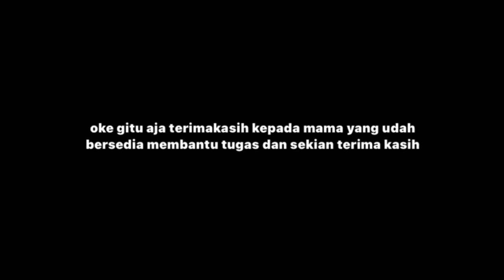DAS (Diskusi Asik Seru) Ahmad Ismail Y. dan Bunda (Podcast Biografi)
🎙️ Selamat datang di episode terbaru DAS (Diskusi Asik Seru)! 🎙️

Di episode kali ini, kita menghadirkan  Ahmad Ismail Y. akan berbincang seru bersama Bunda. Yuk, dengerin kisah inspiratif dan perjalanan hidup Ahmad Ismail Y. yang penuh dengan pengalaman menarik dan pelajaran berharga!

🔥 Episode ini membahas:
1. Perjalanan karir
2. Tantangan dan hambatan yang dihadapi
3. Tips sukses dari

📢 Follow kami
📩 Untuk kolaborasi dan pertanyaaan di kolom komentar